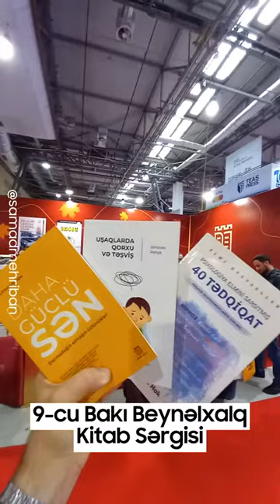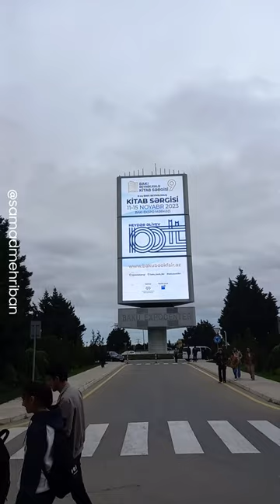9-cu Bakı Beynəlxalq Kitab sərgisinin ilk günündən(11.11.23)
Azərbaycan Respublikası Mədəniyyət Nazirliyinin təşkilatçılığı və "Caspian Event Organisers" şirkətinin təşkilati dəstəyi ilə 11-15 noyabr 2023-cü il tarixində Bakı Ekspo Mərkəzində 9-cu Bakı Beynəlxalq Kitab Sərgisi (Baku International Book Fair 2023) keçirilir.